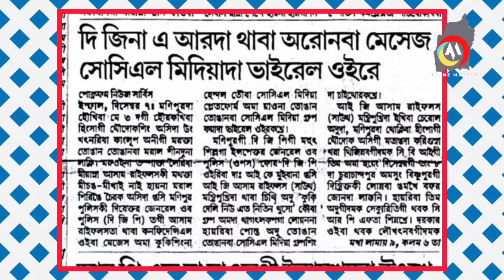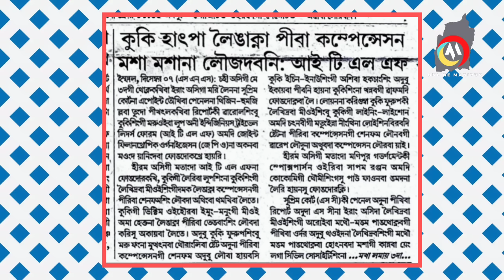DG NA AR DA THABA ARONBA MESSAGE SOCIAL MEDIA DA VIRAL OIRE 🔥KUKI HATPA LEINGAKNA PIBA COMPENSATION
KUKI HATPA LEINGAKNA PIBA COMPENSATION MASA MASANA LOUJAGADABANI:ITLF
manipuri film